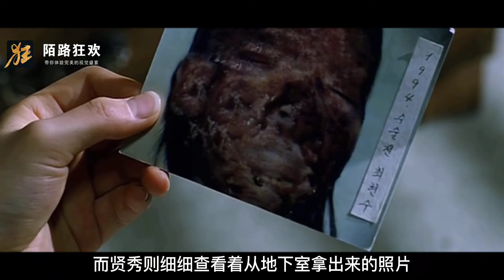恐怖片:女鬼復仇殺害整容女孩 只因母親曾把女兒的臉皮移植給別人